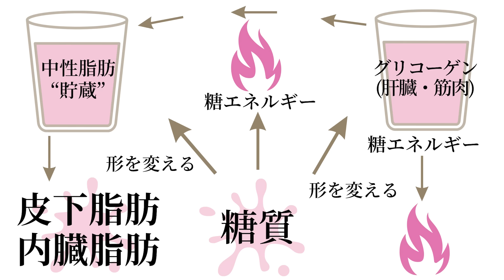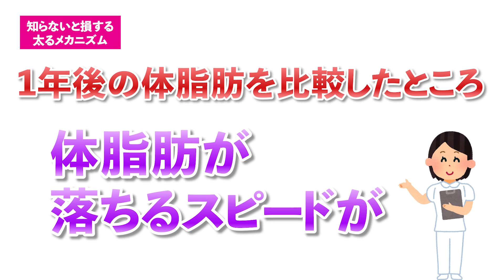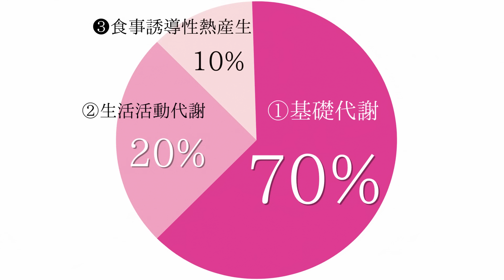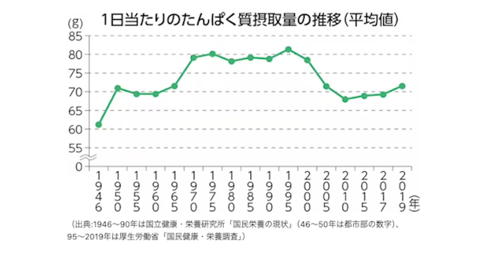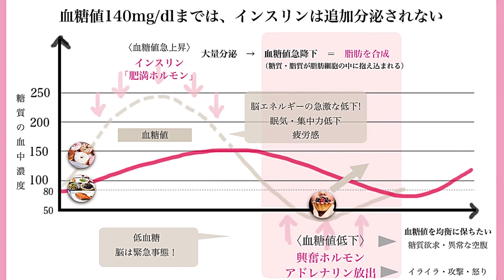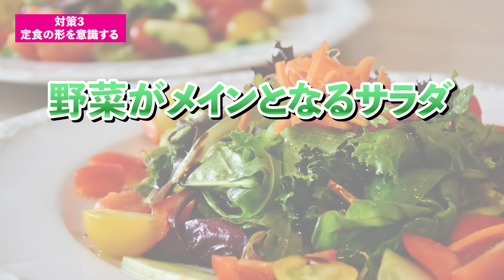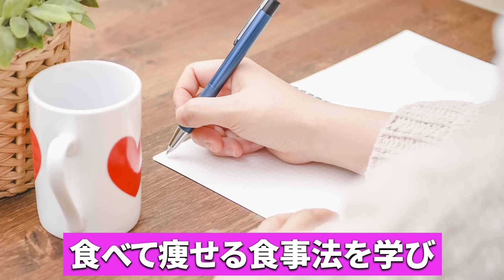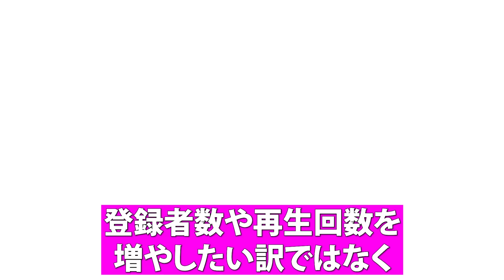【衝撃😱💔】知らないと絶対損するあなたが太るメカニズム🧬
フォローできない場合は「@rie55」で友達ID検索してみてください「@」を忘れずに！

※只今「ずぼら瞬食ダイエット」「やせ調味料ダイエット」「１か月献立カレンダー」の３つの書籍からQRコードを読み込み後、特典が受け取れない状況です。
ご購入頂いた方には大変お手数おかけしますが、上記新しいLINEに登録頂き、書籍名をメッセージにてお送りくださいませ。特典をお渡しさせていただきます。

【ダイエット】食べてないのに太るという方必見!! いつの間にか太ってしまう習慣３つ

【2ch健康スレ】朗報！太るメカニズムついに公開されてしまうww【ゆっくり解説】

【これさえ知っておけば痩せられる！】クロマッキー流 ダイエット完全講義【痩せる仕組みからリバウンド対策まで】

■【オリジナルダイエットサポートドリンク】
　りんご酢ー酢檎夢ー（スリム）

▷累計200万再生超！りんご酢ダイエットシリーズの動画はこちら🍎✨

‹松田リエ›
看護師・保健師・ダイエット講師 BelleLifeStyle 協会代表理事。Belle Lus株式会社代表取締役。
1986年生まれ。二児のママ。
看護師としてがん患者のケアを担当後、保健師として従事。
成人の健康教育、メタボリックシンドロームや糖尿病患者への保健指導を行う。
この経験から、食卓を担う女性が栄養や体の知識を身につけないと 、日本の食習慣はよりよくならないことに気づく。

自身が食生活で自然に12kgやせた経験を生かし、食べやせダイエット専門講師として起業。
ダイエット相談に来る人の多くが面倒くさがりやで あることに着目した、すぐ取り入れられる食事メソッドが評判を呼ぶ。
全国に600名以上のダイエットサポーターを育成し、受講生3300名をダイエット成功に導くかたわら、YouTube 再生 3750万回、Ameba ダイエットブログ等、SNS でも活躍中。

💄Web/書籍・メディア実績💄
⭐️書籍『3ステップで簡単! まんぷく弁当瞬食ダイエット』（2024年3月13日 徳間書店より発行）
　Amazon肥満・メタボリックシンドローム部門売上ランキング第2位獲得